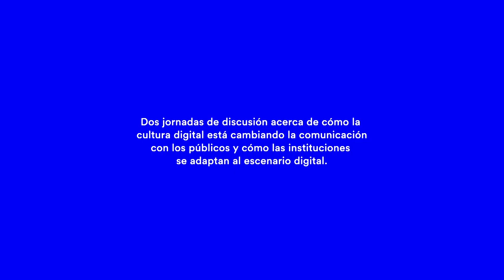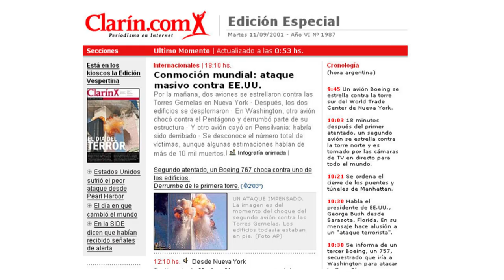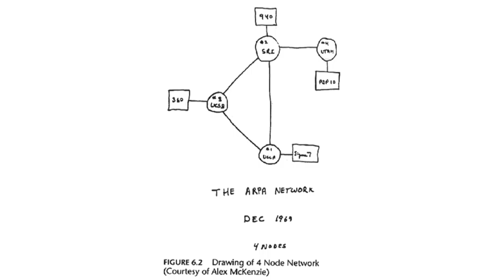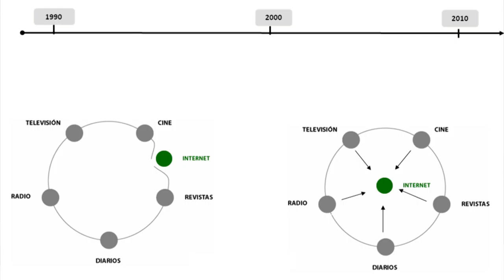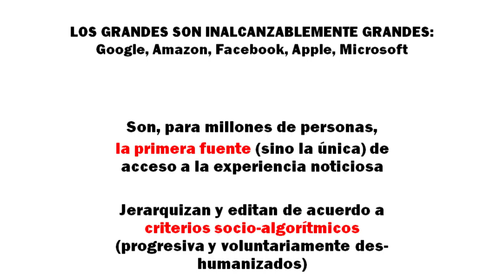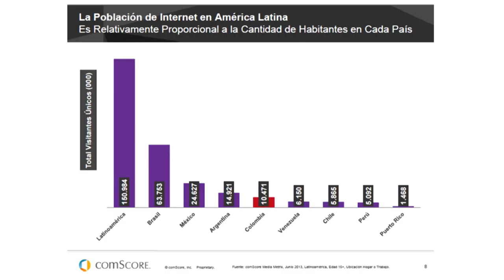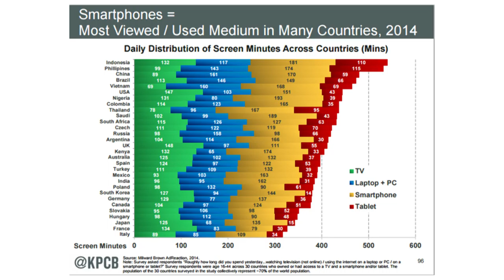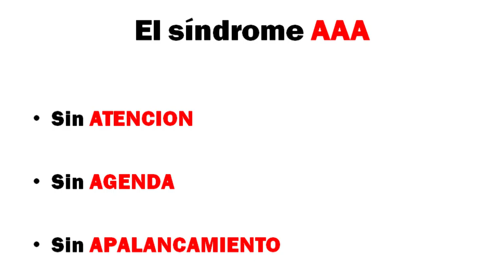Marcelo Franco: Ayer, WWW (World Wide Web). Hoy, SLT (Social Live Talk). ¿Mañana?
“De calidad, gratuitos, 24 horas al día”. “Que sirvan para tomar decisiones”. “Lo relevante es lo que me interesa a mí”. “Si me voy no vuelvo”. Cómo gestionar flujos de contenidos en tiempo real para audiencias lanzadas a la auto-suficiencia que demandan agresivamente.

Marcelo Franco, director de la Maestría en Periodismo de la Universidad Icesi (Cali, Colombia) y experto en periodismo digital, participó del Seminario: Comunicación en instituciones culturales el 19 y 20 de marzo de 2015 en Fundación Proa, Buenos Aires.

Gracias al aporte de Itaú Cultural | Mecenazgo Cultural de la Ciudad de Buenos Aires